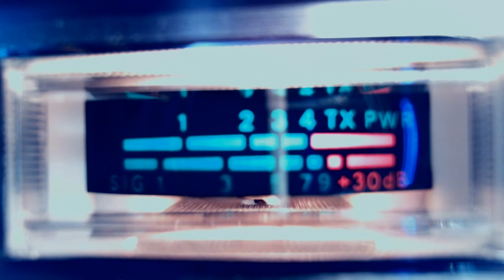Virginia KillBilly 357